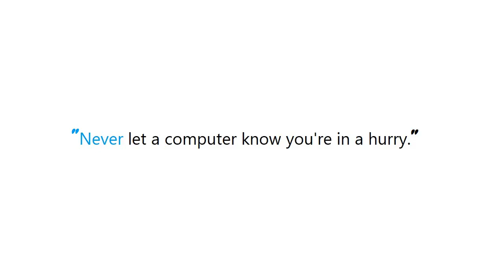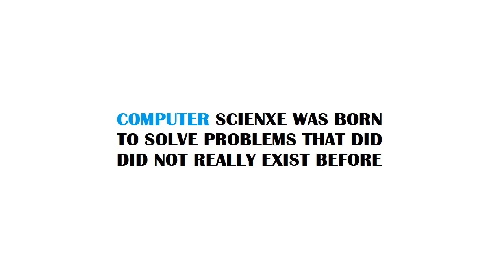PYTHON : Convert RGB color to English color name, like 'green' with Python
Guide : [ PYTHON : Convert RGB color to English color name, like 'green' with Python ]